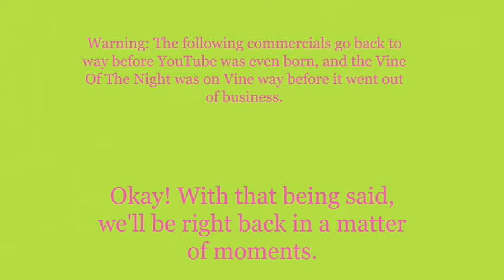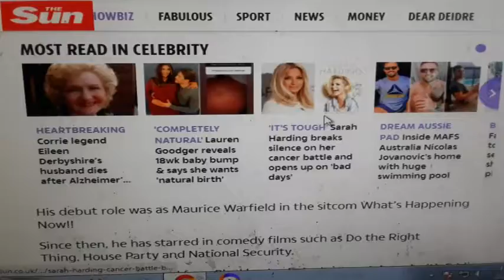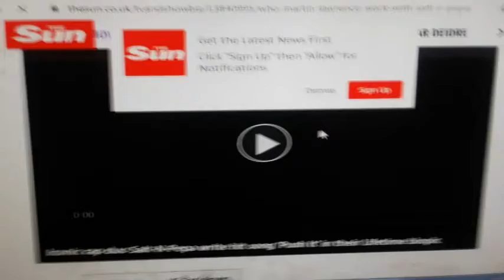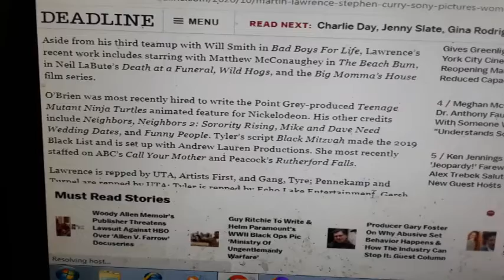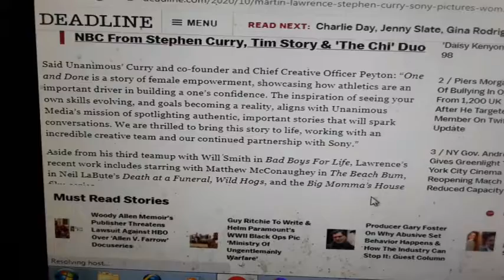Weeknight Update episode 1244/3010: Martin Lawrence Totally Needs To Grow Up!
My show tonight will make you want to howl at the moon because Martin Lawrence totally needs to grow up, and that's a fact. The Not Ready For Late Night Players & I would like to shine the old Shoutout Spotlight on these interesting intellectuals. Please show them some respect!